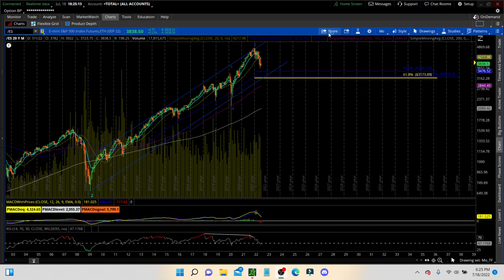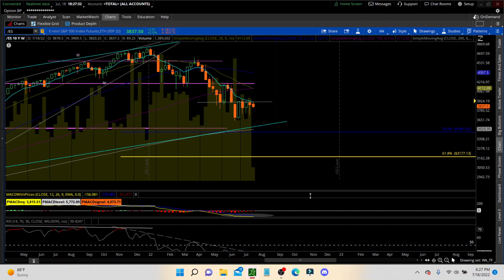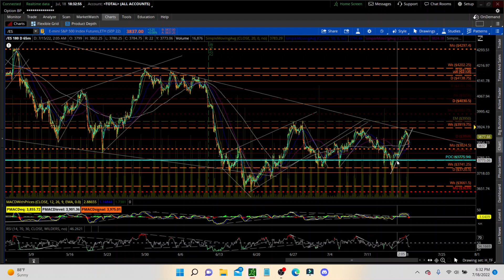Market Update 7/18/22 Consolidation Break Up or Down?! ES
In this video I explain why I remain a bear, but give the alternative move to the upside.

TikToc: @optionstender